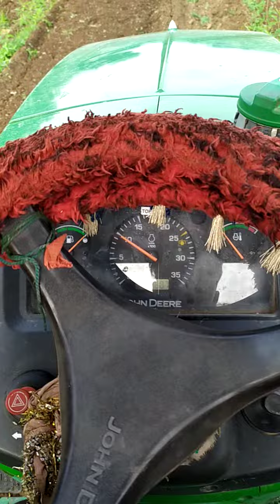John Deere Mini Tractor 3028 EN ll 4wd ll રોટાવેટર